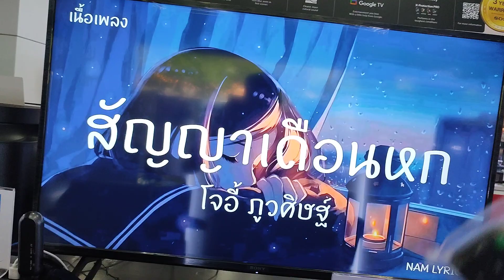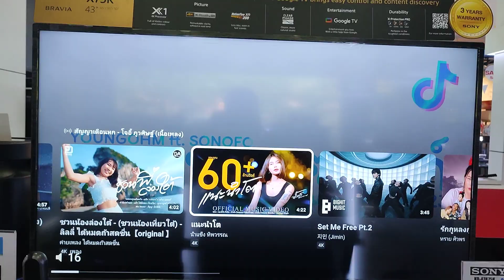ปิดหน้าจอทีวี..แต่ทีวียังทำงานอยู่